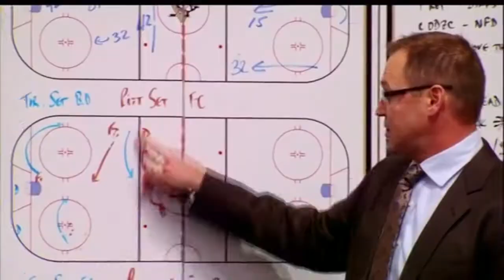2014 Stadium Series Preview: Penguins @ Blackhawks (Fan-Made Video)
A short fan-made preview of the Blackhawks vs. Penguins game on March 1, 2014 at Soldier Field.  Enjoy :)